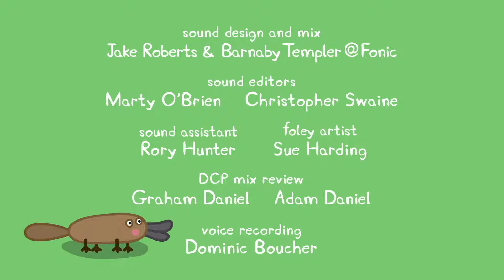Best of Peppa Pig | Season 7 | Episode 19 | Cartoons for Kids